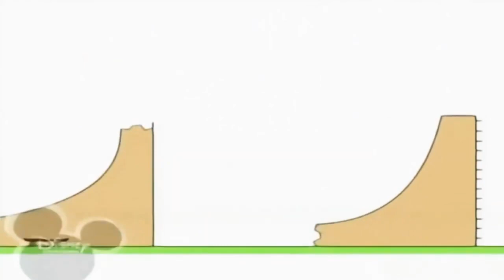30 травня 2023 р.(2)